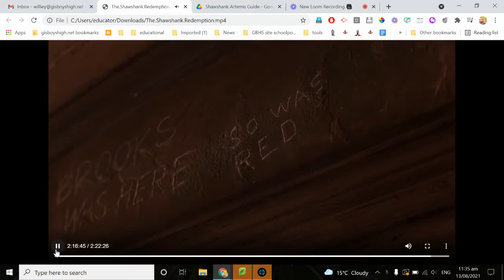Red and Andy reunite: The Shawshank Redemption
Bit of a scene analysis